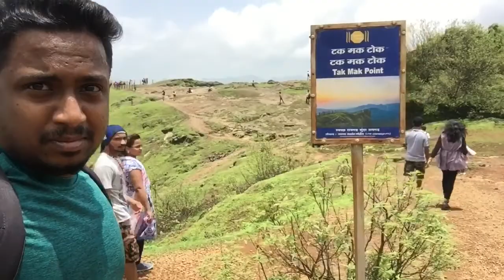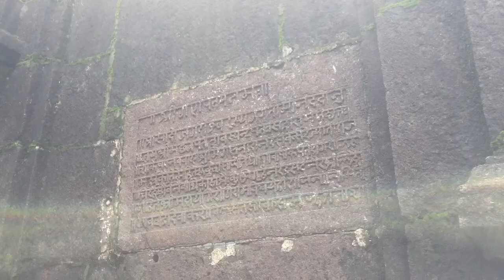Raigad fort | Raigad killa | monsoon special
Raigad trek with friends and cousins

Location : Raigad fort - dist Raigad - Maharashtra- India
Nearest railway station : Mangaon
Nearest st bus depo : Mahad , Mangaon
Camera use for this VLOG : iPhone